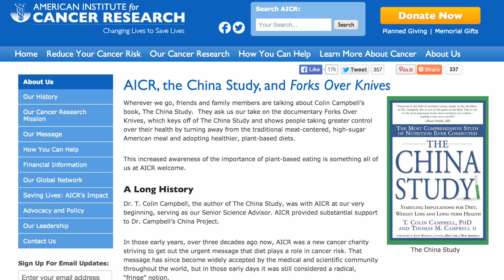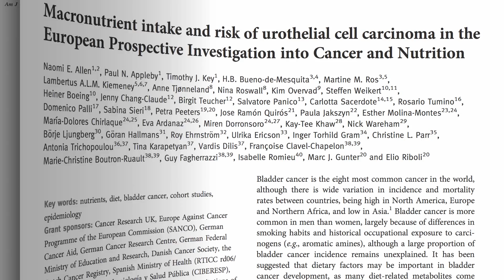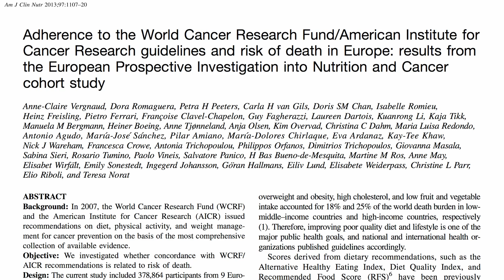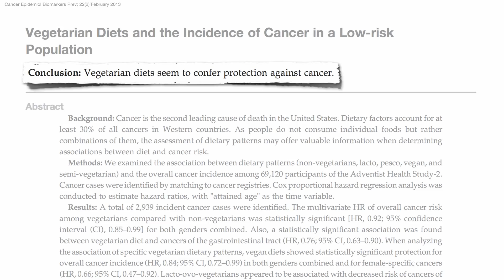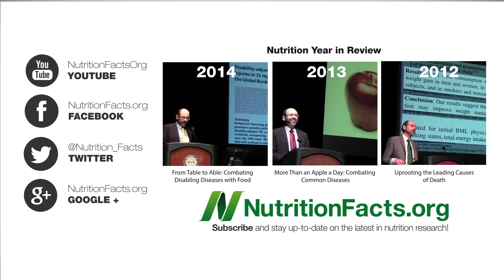Which Dietary Factors Affect Breast Cancer Most?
American Institute for Cancer Research recommendation compliance associated not only with cancer prevention and survival but less heart and respiratory disease mortality and a longer lifespan.

Why do plant-based diets appear to lower the risk of cancer? A number of fascinating mechanisms:

Though plant-based beverages may be harmful: Breast Cancer and Alcohol: How Much Is Safe?

Have a question for Dr. Greger about this video? and he'll try to answer it!

Image Credit: istorywriter via Pixabay.